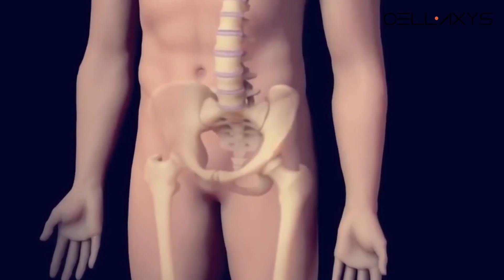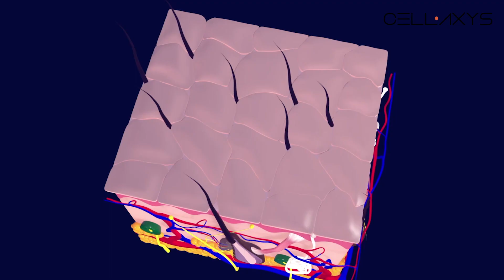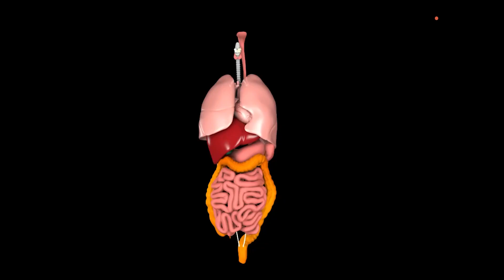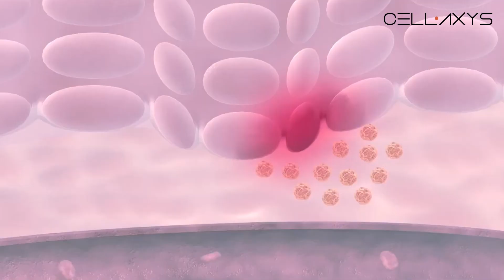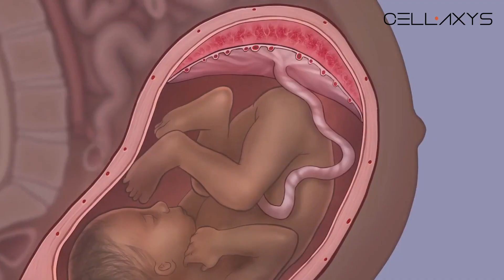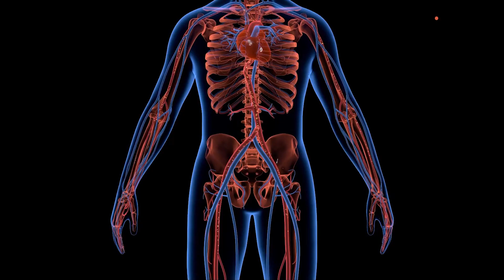8 BIGGEST Stem Cell Therapy Myths [Explained]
No matter your orthopedic or spine condition, our Cellaxys experts offer optimal solutions. Our team of elite physicians have collectively performed over 30,000 procedures and have over 20 years of experience in the Las Vegas medical community. Cellaxys’ processes are proprietary techniques that use precise injections of your own stem cells or PRP to help amplify your body’s healing mechanisms.

Cellaxys brings together a dynamic team of Board Certified physicians with experience in Orthopedics, Orthobiologics, Spine & Interventional Medicine, Family Medicine, Emergency Medicine, Primary Care, and Geriatrics. Our doctors

Where is your pain?

Learn about our therapies

Other links